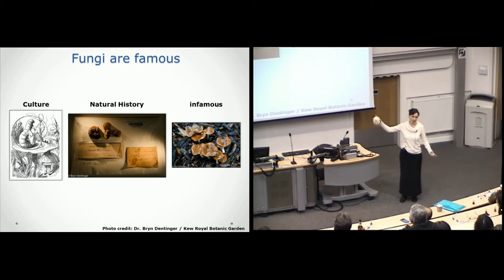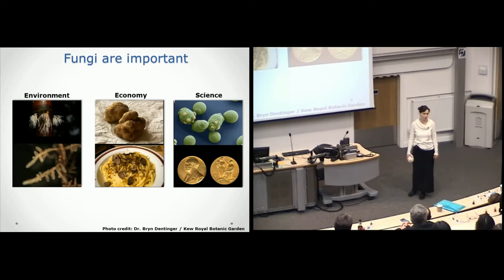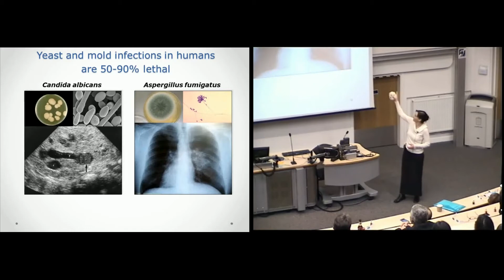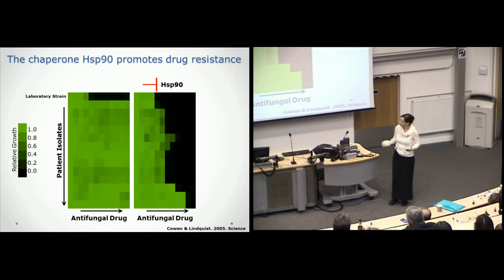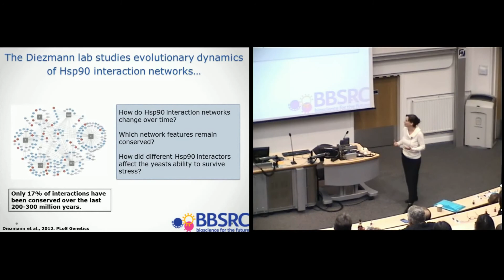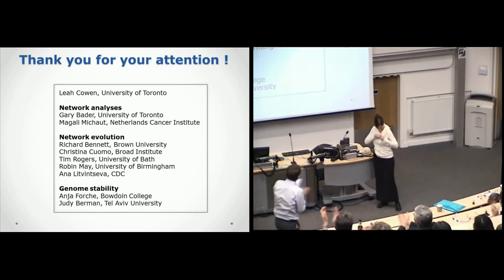Stephanie Diezmann, Why do fungi make people sick? And what can we do about it - Ignite U Bath #5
Stephanie Diezmann from the Department of Biology and Biochemistry gives her talk "Why do fungi make people sick? And what can we do about it" at Ignite University of Bath #5 on 11 December 2013.